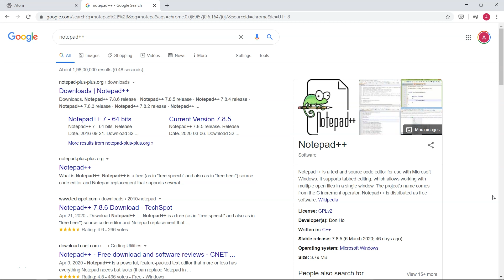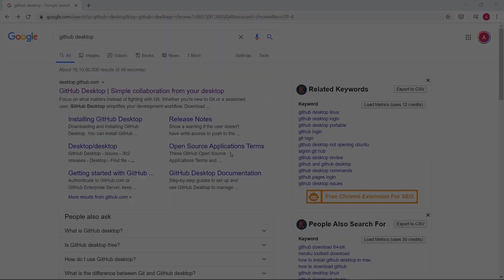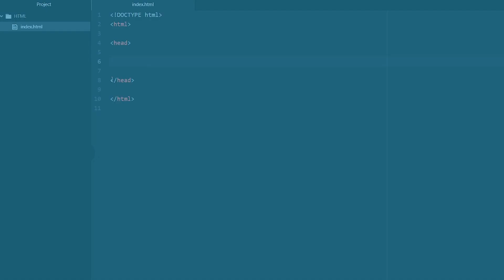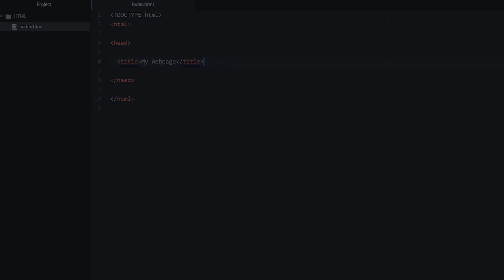Tools for creating a website & header codes // Learn HTML & CSS Basics // Web Development Tutorials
So now that you understand how the web works and websites created, let's see what are requirements, tools, or software needed to start coding. After that, we are going to start with basic HTML codes, understand why we use tags and some header information.

As we go along and start coding you can share your work or projects on social media platforms and tag me, so we can check out and share your work. We will also create some projects in the future for you to practice.

#4 HTML & CSS Basics | Requirements for creating a website
#5 HTML & CSS Basics | Basic Codes & Header

Sections:
0:00 Requirements for creating a website
0:05 Intro
0:16 Requirements Intro
0:26 Web Browsers
0:31 Editors - Notepad
0:53 Notepad Plus Plus
1:09 Atom Editor
1:31 GitHub
1:41 Patreon
1:49 Basic Codes & Header - Tags
2:17 Doctype
2:31 HTML Tag
2:38 Head Tag
2:54 Title Tag
3:05 Outro

Welcome to HTML/CSS Tutorial series, in this series we are going to learn every aspect of web development starting from HTML/CSS. We will learn every element & tag for HTML & CSS in this series. New videos will be posted every week.

This is basic learning just to get you excited about coding and web development. More advanced courses like uploading using GitHub will be available soon on Skillshare, Udemy, etc if you want to dive deep into the coding world with me. So if you are done binge-watching Netflix and chilling, let's learn some cool coding.